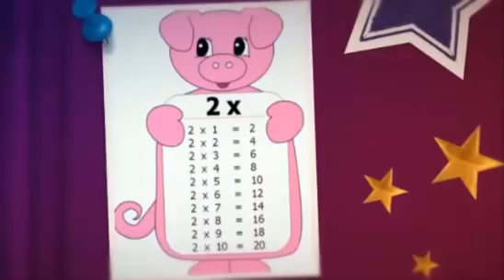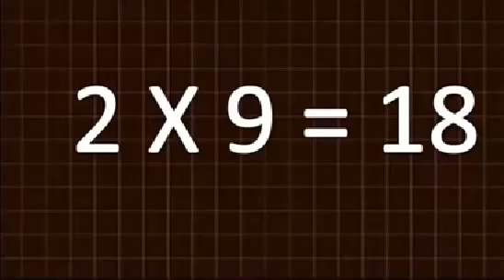Multiplication facts in two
Learn Mathematical Concepts (Multiplication facts in two)